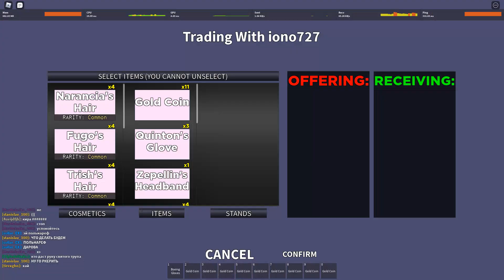[YBA] yup i got scammed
welp, im an idiot and there goes my rtwoh :/